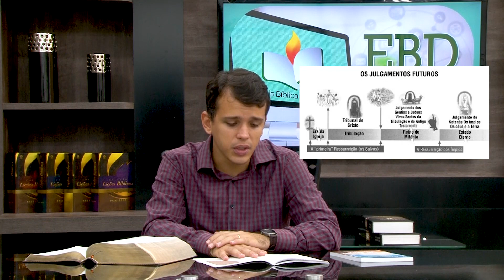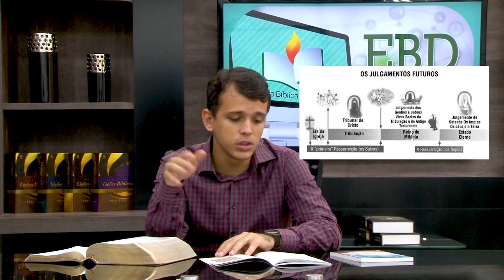EBD | Lição 11 [Jovens] Julgamento Final: Novos Céus e Nova Terra | 4º Trim de 2021- 12/12/2021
EBD | Lição 11  [Jovens] Julgamento Final: Novos Céus e Nova Terra | 4º Trim de 2021- Ieadalpe - 12/12/2021

Realização: Ieadalpe/ICM

Ou faça através das contas abaixo:

Ag. 3503-3
C.C. 40021-1

CAIXA
Ag. 3122

BRADESCO
Ag. 1058

SANTANDER
Ag. 3295
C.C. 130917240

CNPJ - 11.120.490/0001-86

Confira o nosso portal | 2º Trim de 2021- Ieadalpe - 23/05/2021

Apresentação: Dc. Hugo Fernandes
Realização: Ieadalpe/ICM

Ag. 3503-3
C.C. 40021-1

CAIXA
Ag. 3122

BRADESCO
Ag. 1058

SANTANDER
Ag. 3295
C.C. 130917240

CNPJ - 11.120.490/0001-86